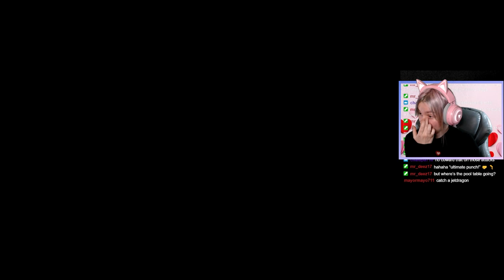Happy Palentine's Day, Feel the LOVE in Palworld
Our new adventure begins in Palworld! Today we create Cupid on Palentine's Island who's ready to build a Valentine's themed party to first bosses with the POWER of LOVE.